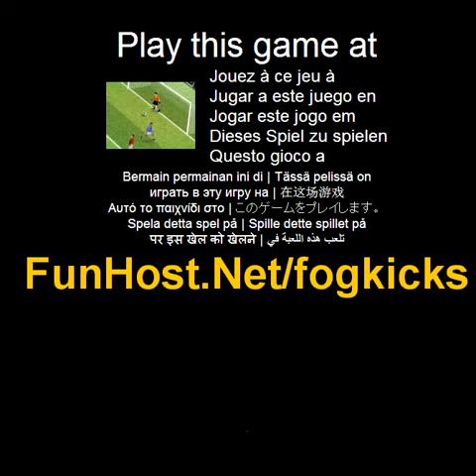Freistöße - Videospiel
An Sind Sie bereit für Freistöße? Den Ball ins Netz, durch eine Reihe von Herausforderungen. Get den Ball vorbei an alle spielt, mit Blick auf das Ziel geradeaus oder aus einem Eckball. Erhalten Sie die Kurve, die Macht und die Richtung genau das richtige. Macht Übung den Meister in diesem Fußballspiel, also worauf warten Sie denn? Verwenden Sie die Maus, umdie